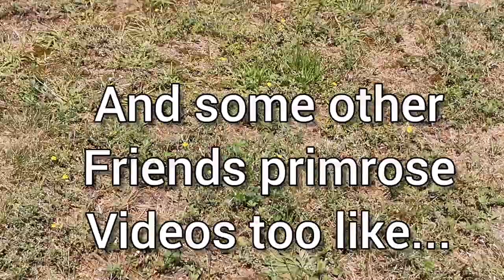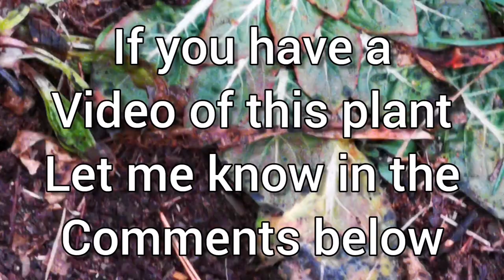Evening primrose (Oenothera biennis)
these are friends with videos of this plant as well

this is a wild edible throughout the year something can be harvested
Even in the snow
you can find and eat the seeds sticking on big flower stalks sticking out of the snow
early spring as soon as the snow leaves and ground is thawing you can eat the root and leaves
late spring early summer leaves and flower stalks
summer the flowers and early seed pods can be eaten
and fall you can eat the root and seed pods or seeds

this is a native of North America

thanks so much for being you much love xoxox